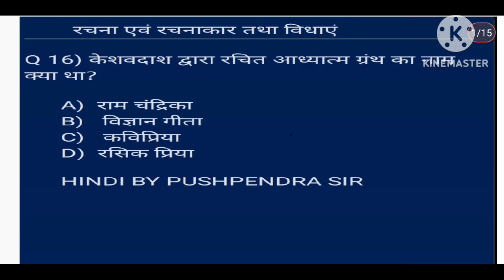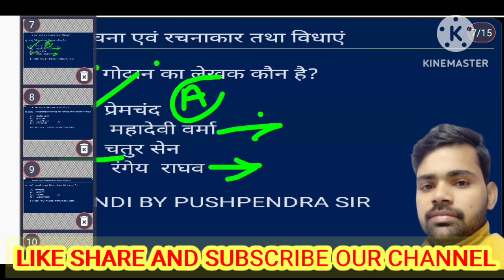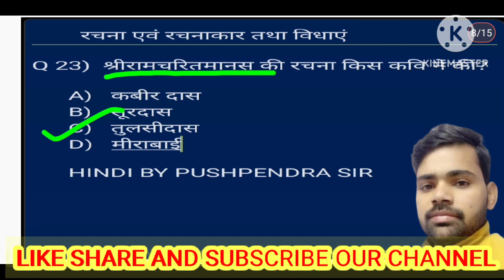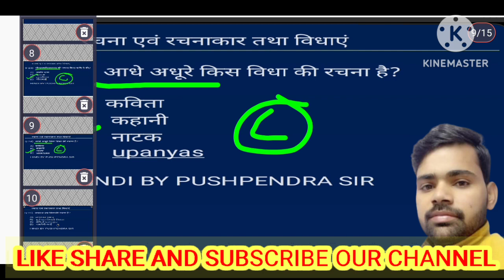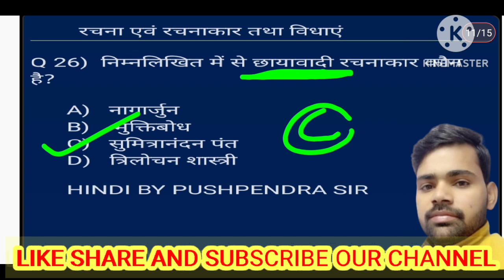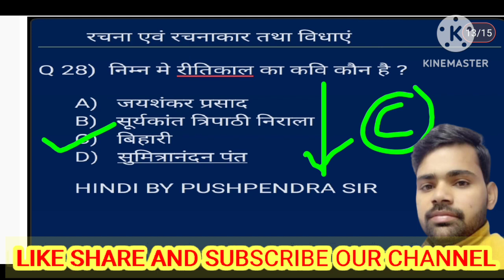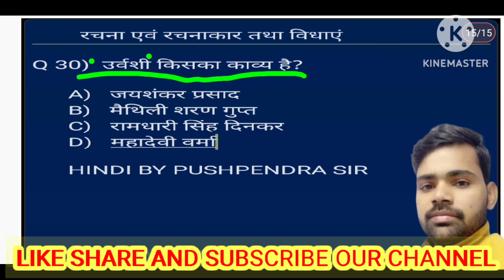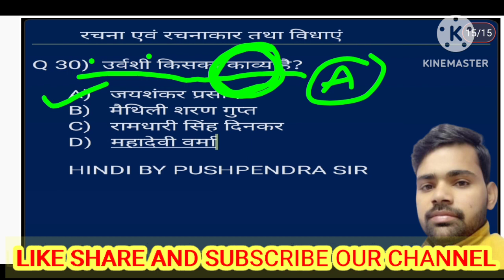December 4, 2023 हिंदी की प्रसिद्ध साहित्यिक रचनाएं HINDI BY PUSHPENDRA SIR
हिंदी की प्रसिद्ध साहित्यिक रचनाएं